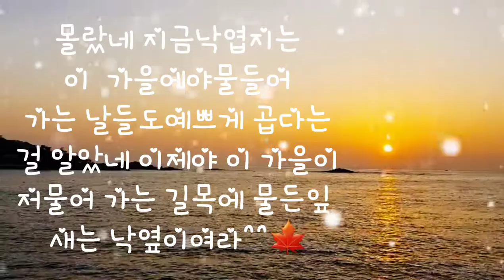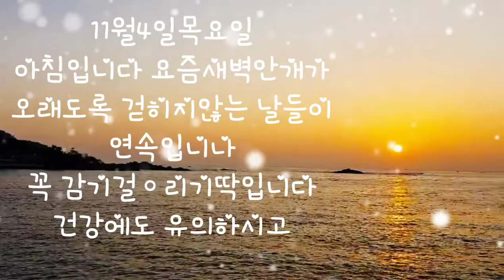송정등대일출 힐링영상 인기동영상 힐링음악 치유음악 수면음악 숙다육티비 식물이좋아요 다육식물 다육이키우기 초보다육 succulents 다육이들